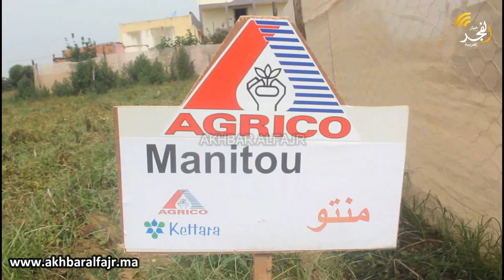بحضور فعاليات مغربية وأجنبية.. مؤسسة نالسيا تنظم يوما دراسيا حول الأصناف الجديدة لبذور البطاطس